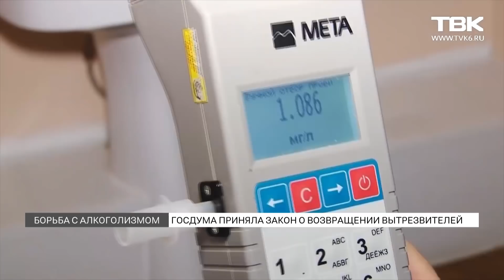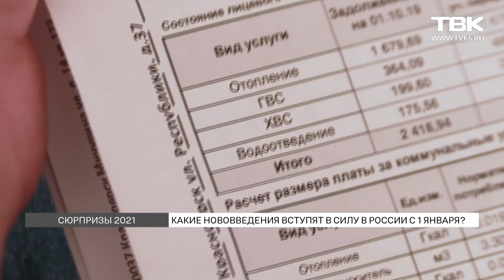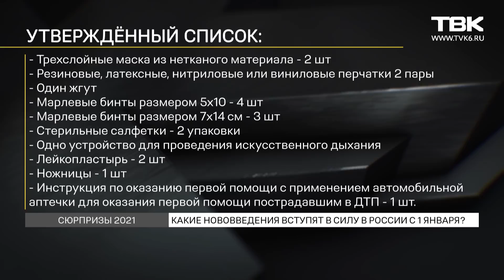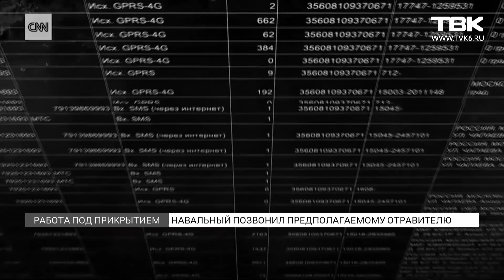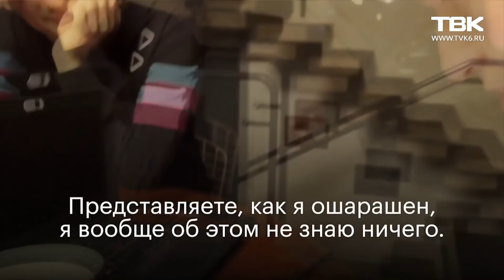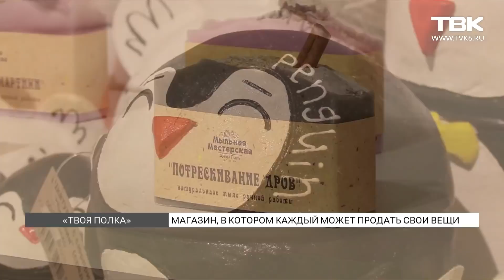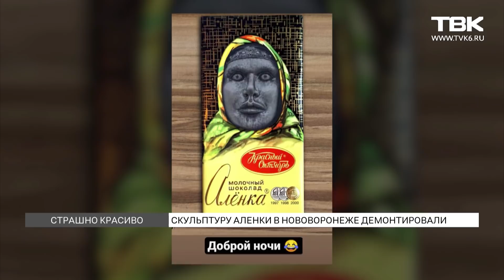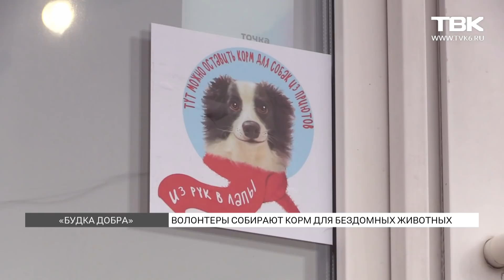Новости ТВК 22 декабря 2020 года. Красноярск